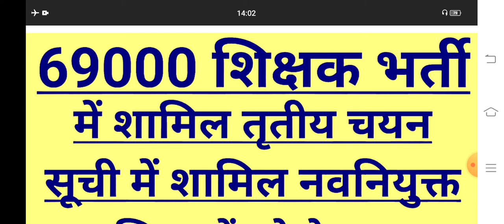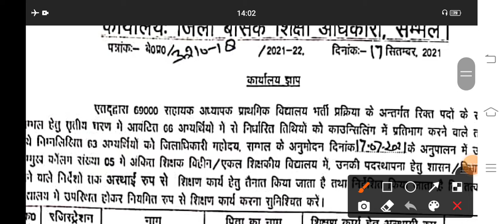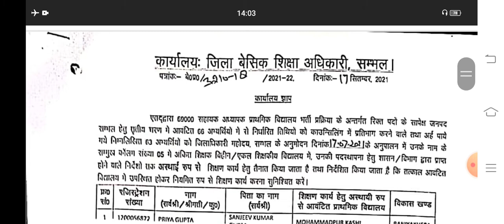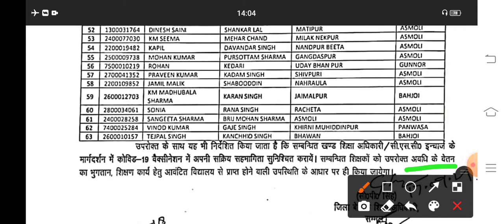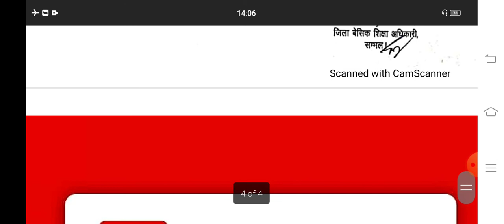नवनियुक्त 69000 शिक्षक भर्ती के तृतीय चयन सूची में शामिल शिक्षकों को वेतन